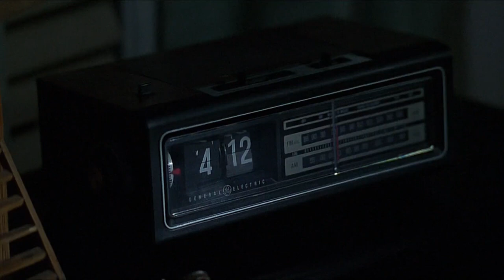Major Payne/Best scene/Damon Wayans/Orlando Brown/Chris Owen/Damien Wayans/Steven Martini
U.S. Marine Corps Major Benson Winifred Payne, a hardened Marine, returns from a violent but successful drug raid in South America, only to find out that he was once again not promoted to lieutenant colonel. Payne receives an honorable discharge on the grounds that "the wars of the world are no longer fought on the battlefield", and that his military skills are no longer needed.

After he leaves the military, Payne finds life as a civilian unbearable and reaches his breaking point. To help adjust, he applies for a job as a police officer; however, during the test to see how applicants handle domestic violence disputes, he overreacts and repeatedly slaps the man who hit his wife in the scenario. Payne is put into jail on charges of assault. His former general visits him and informs Payne that he has secured a job for him that will get him back in the military.

Payne arrives at Madison Preparatory School in Virginia, and is informed by the principal that his job is to train the Junior Reserve Officers' Training Corps "green boys", a disorderly group of delinquents and outcasts who have placed last in the Virginia Military Games eight years running. When Payne sees his company, he immediately tells them that, under his direction, they will win the games at all costs, regardless of their various shortcomings: being overweight, sickly, deaf, cross-eyed, orphaned, or from a dysfunctional home. Afterward, he shaves all their heads bald.

Payne also meets and clashes with Emily Walburn, the Academy counselor who tries to soften Payne's discipline with understanding and feelings, especially towards six-year-old orphan Tiger (Orlando Brown).

Payne's training and punishments are harsh, which force the cadets to execute a series of failed schemes to get rid of Payne. Things come to a head when Payne offers them the chance to get rid of him - if they get the Military Games trophy he will resign voluntarily, so the boys sneak into rival Wellington Academy to steal it, except Dotson (who is transferring schools) and Tiger (who is considered too young). However, Payne places an "anonymous call" to Wellington, leading to the boys being ambushed by their rivals.

Outside of the academy, Payne bonds with Emily and Tiger. Returning to the Academy, Payne is confronted by lead misfit Alex Stone (Steven Martini) about his deception, but Payne claims it was to show them what the real prize was. With their desire to honestly earn the trophy added to their desire to be rid of Payne, the boys begin to train hard to win. When Stone's alcoholic, obnoxious stepfather appears unannounced and harasses Alex, Major Payne orders him away, granting Payne a lot of respect with the cadets.

Payne is asked to return to the Marines to fight in Bosnia, but his deployment means he will miss the Military Games and disappoint the boys and Emily. As he waits for his train, he sees a vision of himself barbecuing in a front yard with Emily and Tiger, prompting him to realize that he was falling in love with Emily and developing a closeness to Tiger.

At the games, the boys are holding their own until Dotson, now a Wellington cadet, trips up Alex during the race, spraining his ankle and rendering him unable to lead the drill. This also incites a rumble between the teams that threatens to disqualify Madison after Williams hits Dotson in the face in retribution for Alex's injury. However, Payne gives up his commission and shows up at the last minute, smooths things over with the referees and appoints Tiger to lead the cadence. The group executes an unorthodox but entertaining routine which wins them the trophy.

On the first day of the new school year, Payne resumes being an instructor, having married Emily and adopted Tiger. Stone resumes his role as a squad leader. He has softened quite a bit, telling the new recruits he's not only their commanding officer, but also their friend. When a new, disrespectful blind cadet shows up with his service dog, Payne shaves both him and his dog bald with his "field knife," and laughs.